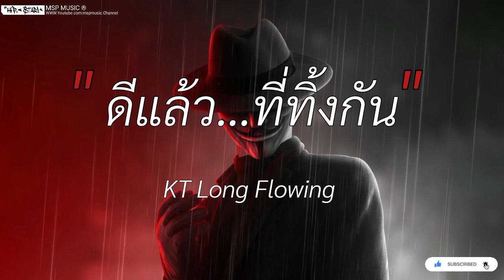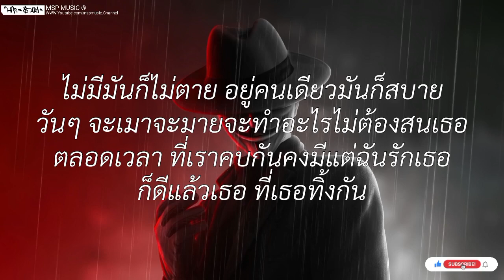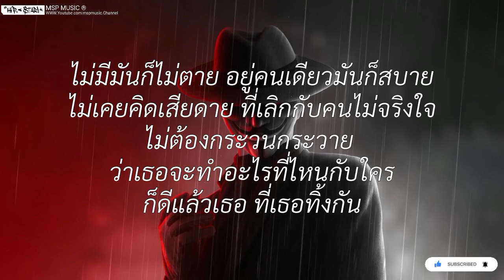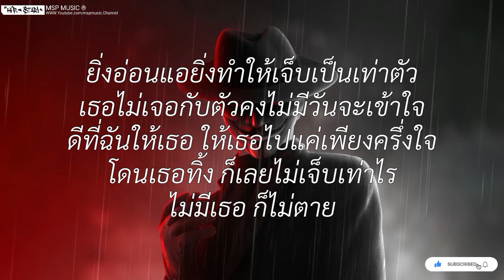ดีแล้ว ที่ทิ้งกัน - KT Long Flowing [ เนื้อเพลง ]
ดีแล้ว ที่ทิ้งกัน - KT Long